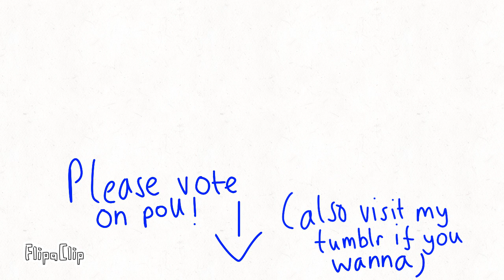"What? You make everybody-" | Secret Life Ep.3 fav moments | Secret Life/ Life Series Animatic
PLEASE READ PINNED COMMENT IF ANYTHING HERE
Definitely came out a lot earlier but I got sick and my energy levels were non-existent, but still had school to do so exhausted. I'll keep it short, I'm uploading this very late in my day as I forgot to make a thumbnail, whoops

Made with:
FingER
Flipaclip (animation)
ibisPaint X (thumbnail)
Capcut (stitching clips together/audio)